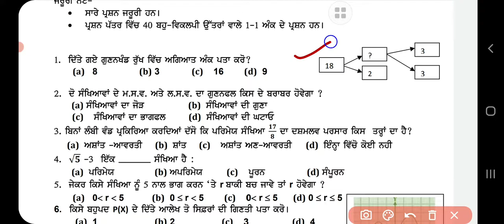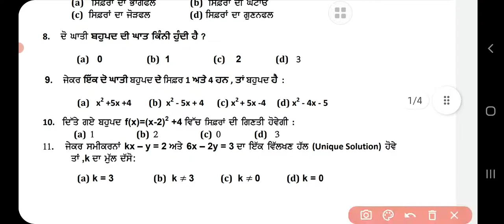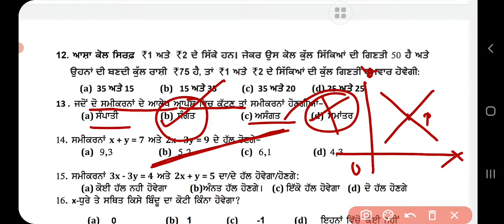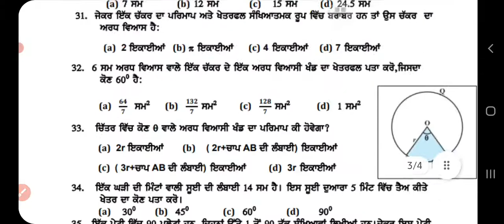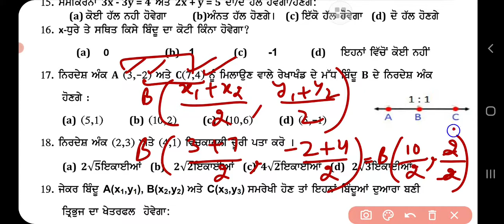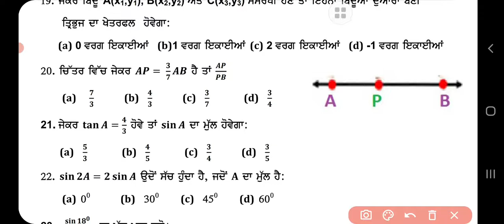Q1-20part 1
class 10
subject maths
model test paper 1